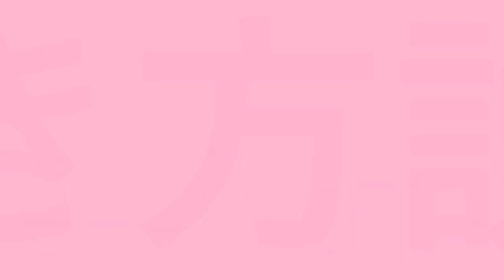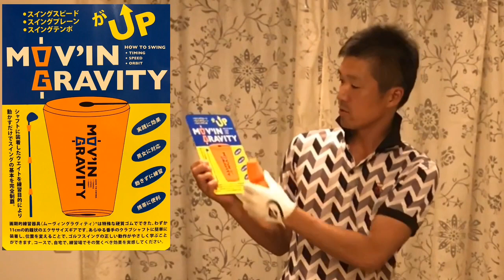【 1.5倍速ゴルフレッスン】37強制的に左手練習をうまくさせる方法を紹介します！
いいと思ったらグッとボタンお願い致します。

プロゴルファー奥山ゆうし

資格
PGAトーナメントプレーヤー

ゴルフフィットトレーナー

戦歴
茨城県オープン優勝

ファイナルQT出場

チャンレジトーナメント参戦

ANAオープン参戦

ミニツアー4勝

ゴルフ雑誌

アルバ

ゴルフダイジェスト

GOLF NET TV出演